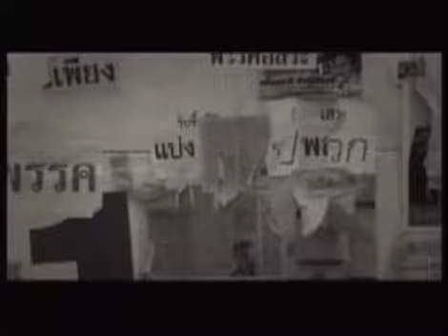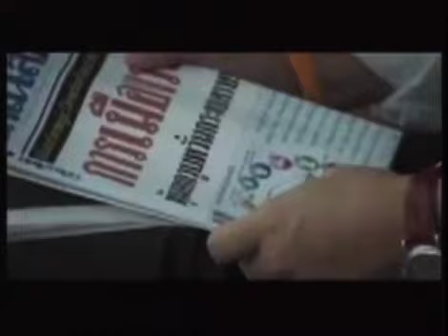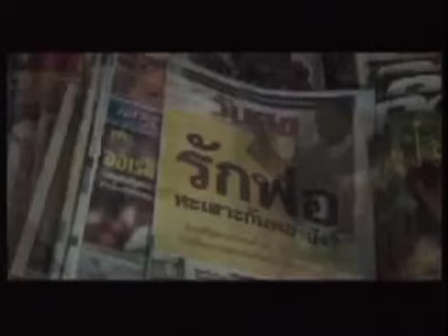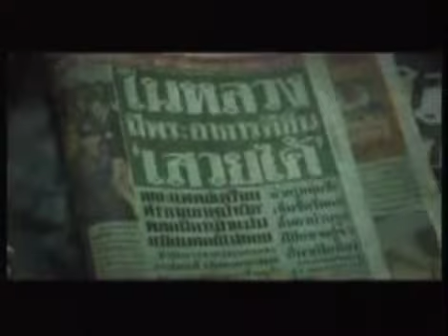คนไทยรักกัน